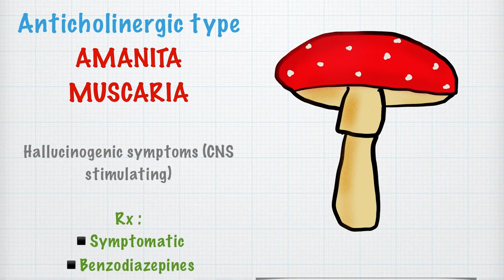Mushroom poisoning in a nutshell